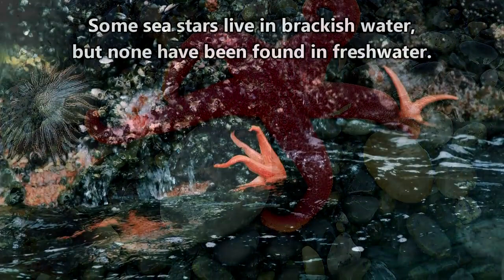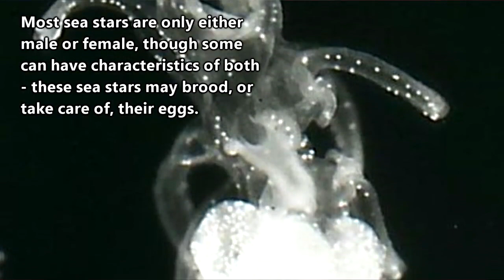Gold Starfish facts really they're sea stars Animal Fact Files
kids songs,
kids rhymes,
kids movies,
kids story,
kids dance,
kids movies in hindi,
kids cartoons,
kids poems,
kids car,
kids art,
kids animated movies,
kids activities,
kids abcd,
kids animals,
kids active rhymes,
a kids show,
a kids life,
a kids movie,
kids bus,
kids baking championship,
kids ball,
kids bommalu,
kids birthday songs,
kids baby,
kids bollywood songs,
kids bicycle,
b kidstv123,
b kids® giraffe fun station,
kids comedy,
kids car games,
kids car video,
kids channel,
kids camp,
kids craft,
kids dance videos,
kids drawing videos,
kids drawings,
kids dance malayalam,
d kidstv123,
kids exercise,
kids easy drawing,
kids english,
kids english stories,
kids english movies,
kids english songs